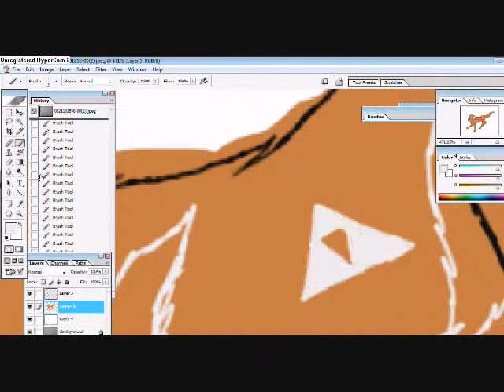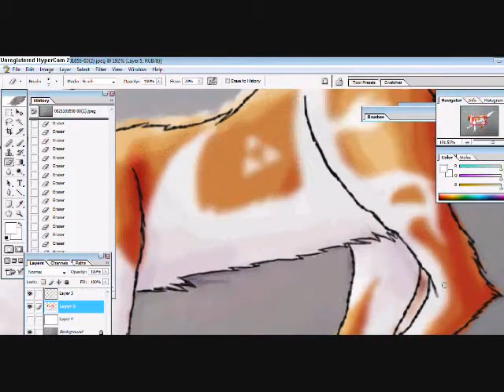Kara contest entry for hduck1999 (Speedpaint) This is the best i've ever done so far!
*EDIT*
I forgot to say that I'm accepting speedpaint requests, art trades, voice requests, ect... just comment or message me!

This took about 5 hours... Wow. I am so proud of it though! This is the best work of art where I haven't based it off of any other style besides my own! I am so tired now though. *Collapses*

Yay! I hope I win something! lol